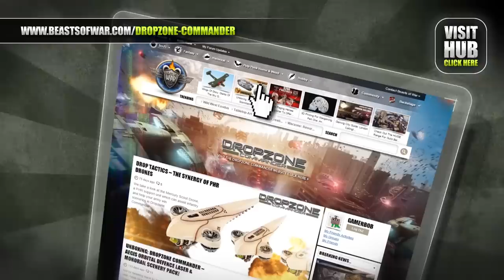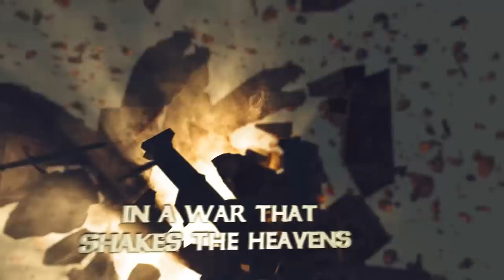Mythic Battles: Pantheon Demo Game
It's time for us to battle as mighty Gods as Leo from Mythic Games joins us and runs us through a game of Mythic Battles: Pantheon.

This is an epic game where our titanic Gods clash with heroic warriors and terrifying beasts in a battle for control.

Who will come out on top between Warren and Justin? You can also check out The Weekender XLBS where we talk tactics with Leo in an after action report.

Do you like the look of Mythic Battles: Pantheon?